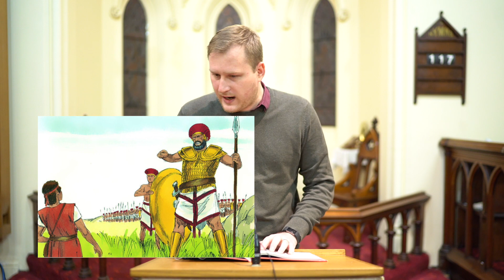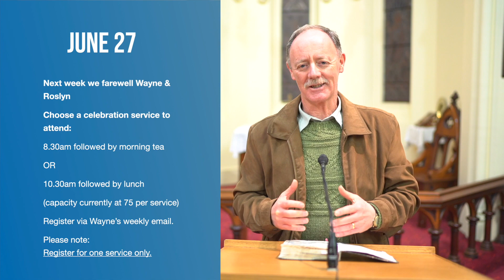Service - June 20